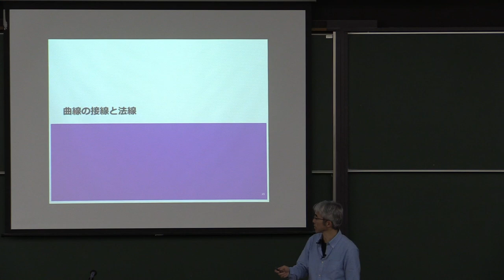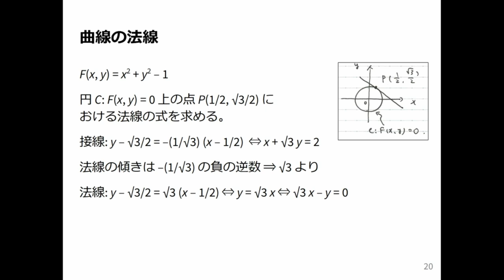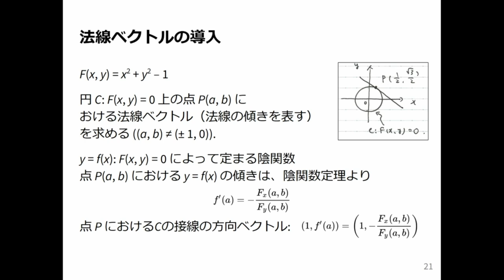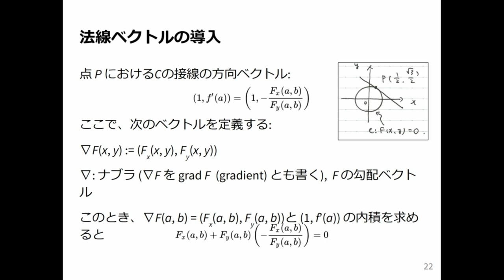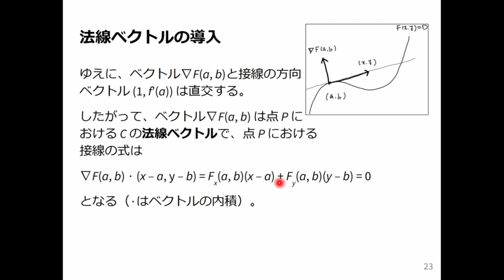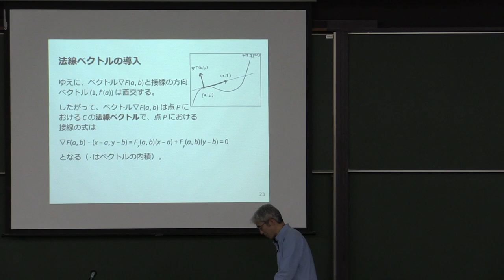微積分2 2024 (7-2) 曲線の接線と法線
曲線の接線と法線．